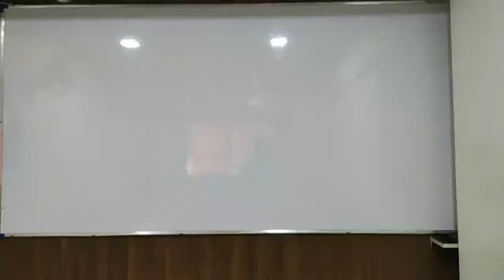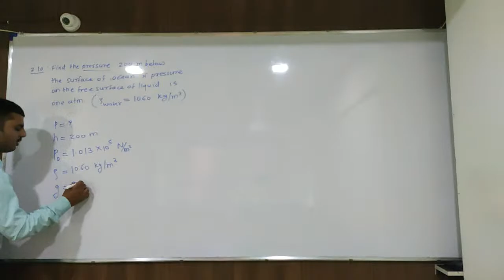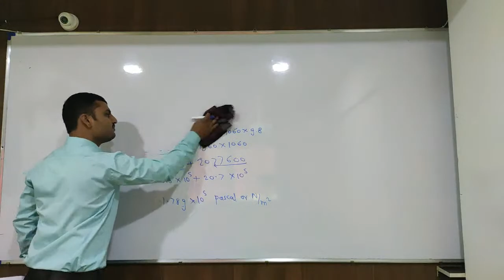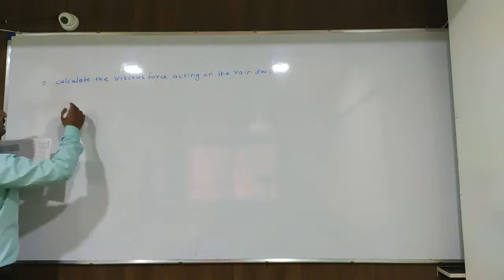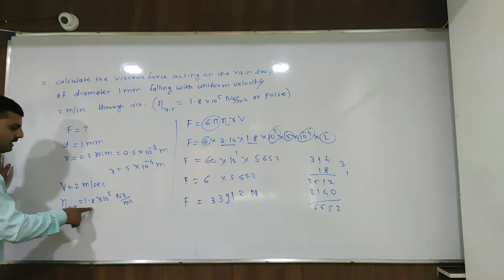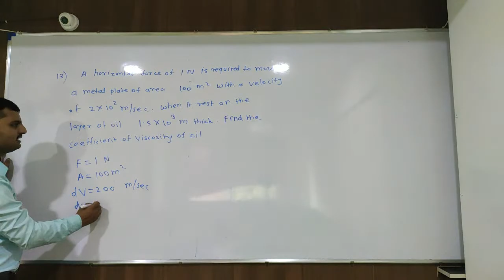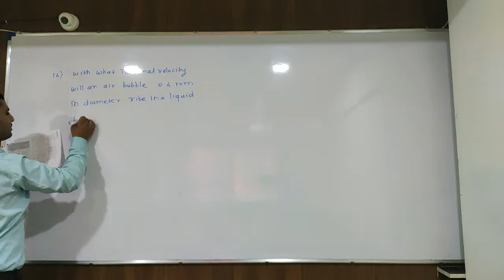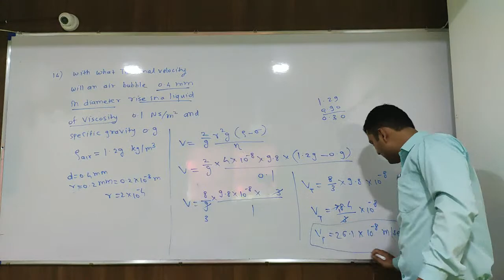Mechanical Properties of Fluid lecture-17 by prof. sandip Ghayal Sir